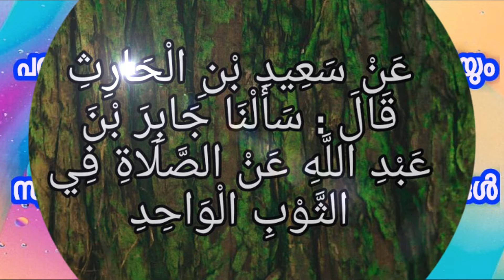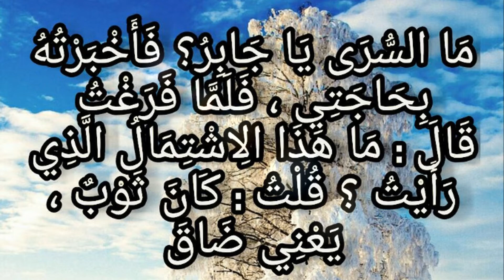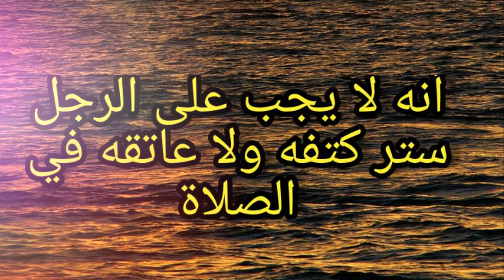പരുഷൻമാർ മുട്ടിന്റെയും,പൊക്കിളിന്റെയും ഇടയിലുള്ള ഭാഗം മാത്രം മറച്ചു നമസ്കരിച്ചാൽ നമസ്കാരം സ്വീകാര്യ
നേർക്കുനേർ 📄✍📃 NerkkuNer
          ഇസ്ലാമിക് ദഅവാ ഗ്രൂപ്പ്
 ⏰0⃣2⃣:5⃣9⃣⏰
നേർക്കുനേർഇസ്ലാമികവാട്സാപ്പ് ഗ്രൂപ്പിൽ ഹസ്സൻ മാസ്റ്റര്‍ ചാലിയം

പരുഷൻമാർ മുട്ടിൻറയും,
പൊക്കിളിൻറയും ഇടയിലുള്ള
ഭാഗം മാത്രം മറച്ചു നമസ്കരിച്ചാൽ  , നമസ്കാരം സ്വീകാര്യമാകുമോ?
എന്താണ് പ്രമാണങ്ങൾ പഠിപ്പിക്കുന്നത്?

واستدل الجمهور بما روى البخاري (361) ومسلم (3010) عَنْ سَعِيدِ بْنِ الْحَارِثِ قَالَ : سَأَلْنَا جَابِرَ بْنَ عَبْدِ اللَّهِ عَنْ الصَّلَاةِ فِي الثَّوْبِ الْوَاحِدِ ، فَقَالَ : خَرَجْتُ مَعَ النَّبِيِّ صَلَّى اللَّهُ عَلَيْهِ وَسَلَّمَ فِي بَعْضِ أَسْفَارِهِ ، فَجِئْتُ لَيْلَةً لِبَعْضِ أَمْرِي فَوَجَدْتُهُ يُصَلِّي وَعَلَيَّ ثَوْبٌ وَاحِدٌ ، فَاشْتَمَلْتُ بِهِ ، وَصَلَّيْتُ إِلَى جَانِبِهِ ، فَلَمَّا انْصَرَفَ قَالَ : مَا السُّرَى يَا جَابِرُ؟ فَأَخْبَرْتُهُ بِحَاجَتِي ، فَلَمَّا فَرَغْتُ قَالَ : مَا هَذَا الِاشْتِمَالُ الَّذِي رَأَيْتُ ؟ قُلْتُ : كَانَ ثَوْبٌ ، يَعْنِي ضَاقَ . قَالَ : ( فَإِنْ كَانَ وَاسِعًا فَالْتَحِفْ بِهِ ، وَإِنْ كَانَ ضَيِّقًا فَاتَّزِرْ بِهِ ).
اتفق الفقهاء على وجوب ستر العورة في الصلاة ، وعورة الرجل ما بين سرته وركبته ، وبعضهم يدخل السرة والركبة في العورة .
واختلفوا في وجوب ستر العاتق ، وهو ما بين الكتف والعنق ، فذهب الجمهور إلى عدم الوجوب

والحاصل : أنه لا يجب على الرجل ستر كتفه ولا عاتقه في الصلاة ، ولكن يستحب ذلك تزينا وتجملا وتعظيما للصلاة وللوقوف بين يدي ربه جل وعلا ، فإن صلى عاري الكتفين أو العاتقين صحت صلاته .

നേർക്കുനേർ 📄✍📃 NerkkuNer
          ഇസ്ലാമിക് ദഅവാ ഗ്രൂപ്പ്

180